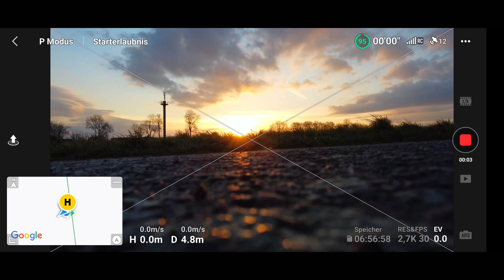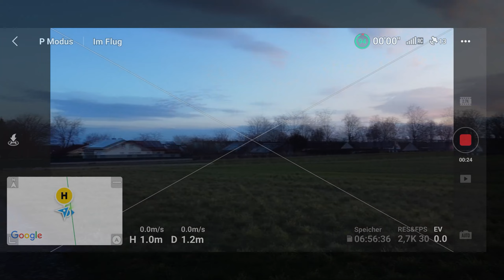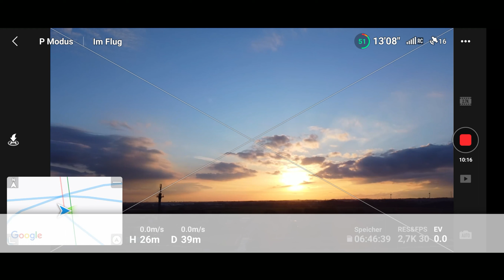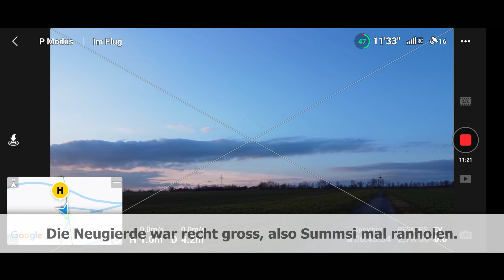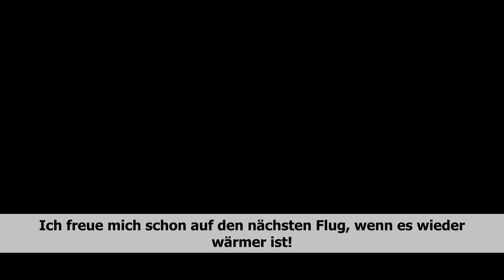DJI Mini SE Sonnenaufgang zu Hause 18.03.2023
Wieder einmal konnte ich nicht schlafen. Also schnell rausgeschaut wie das Wetter ist und rauf zum Feld. Ein bisschen Fliegen ist dann immer schön.
Gut war auch das die Temperaturen recht angenehm waren.

Ach ja, für die Kollegen von YOUTUBE und Musiker unter Euch:

Die Musik ist von mir und meinem PC erstellte Musik
mit dem Programm von der Firma MAGIX
Die LOOPS und SAMPLES sind von mir gekauft für
NICHTKOMMERZIELLE ZWECKE und so behandle ich das auch.

ICH VERDIENE KEIN GELD DAMIT

Sollte also ein VOLLMUSIKER dieses Programm nutzen muss er damit rechnen
das einige LOOPS und SAMPLES von ihm selbst genutzt werden könnten.
Möge diese Branche sich doch bitte ihre URHEBERRECHTS-BESCHWERDEN
dann an den Hut stecken und was eigenes erfinden ^^

DIESE MUSIK IST MEINS!!!